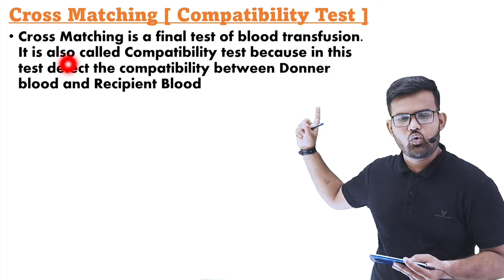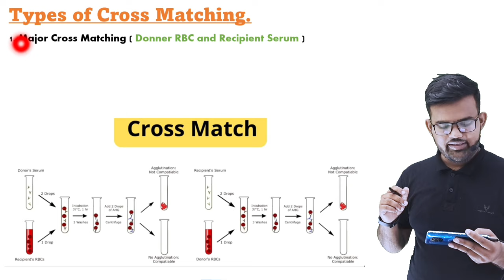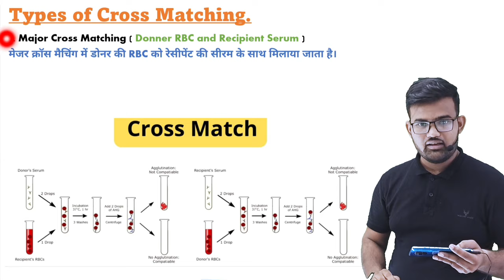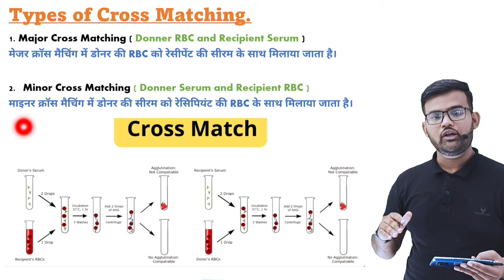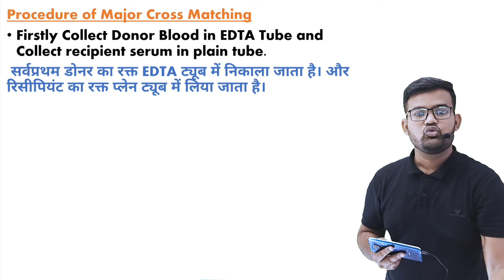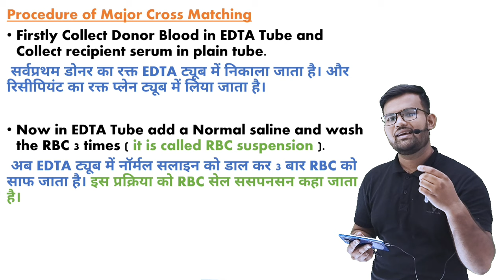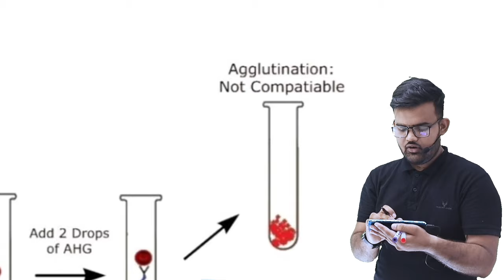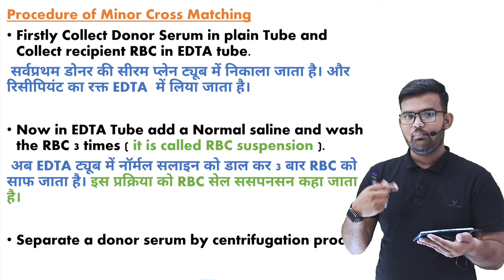Cross Matching Blood || Major Cross Matching || Minor Cross Matching || Compatibility Test || क्रॉस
Cross Matching Blood || Major Cross Matching || Minor Cross Matching || Compatibility Test || क्रॉस मैचिंग

Different between major Cross Matching and Minor Cross Matching
What is cross matching?
What are the method of cross matching?
What are the 3 phases of crossmatching?
What is major and minor cross matching?
What is the process of cross matching?
What is cross matching and its types?
How is blood typed and cross matched?